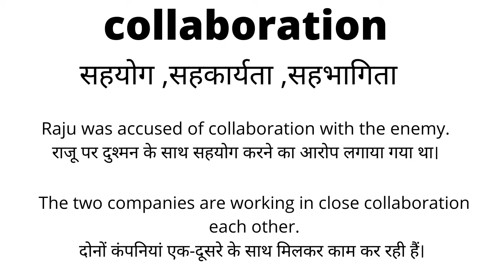Collaboration Meaning in Hindi/ Collaborationका अर्थ या मतलब क्या होता है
Collaboration meaning in Hindi
Collaboration का अर्थ या मतलब क्या होता है
Collaboration ka Matlab kya Hota hai
Collaboration ka Hindi Meaning
Collaboration explained in detail.